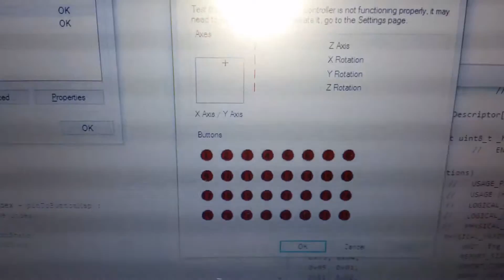Thrustmaster Hotas Hall effect sensor mod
This is a drop in module allowing to mod the Thrustmaster Hotas X joystick to utilize the hall effect sensor in place of a potentiometer.

This is still a work in progress.